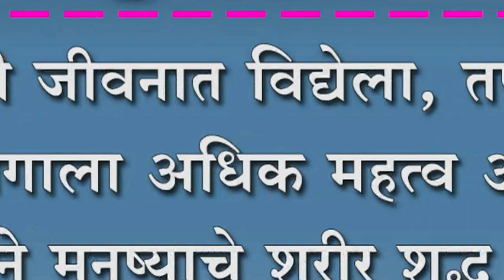मानवी जीवनात विद्येला, तपाला, त्यागाला अधिक महत्व आहे ;तपाने मनुष्याचे शरीर शुद्ध होते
मानवी जीवनात विद्येला, तपाला, त्यागाला अधिक महत्व आहे ;तपाने मनुष्याचे शरीर शुद्ध होते - प.पु.काडसिद्धेश्वर महाराज